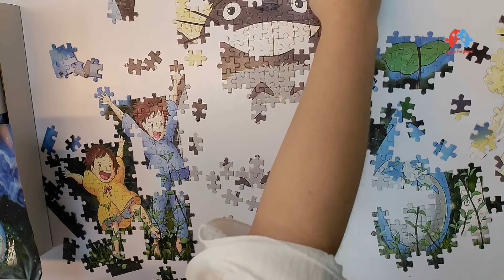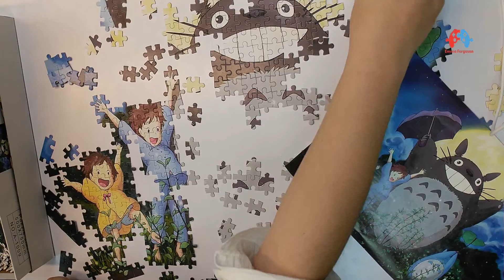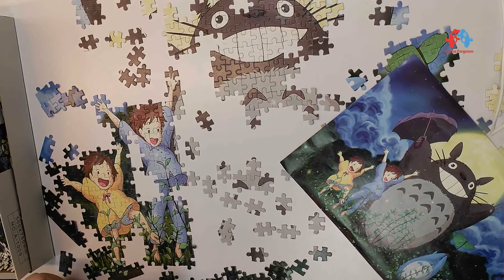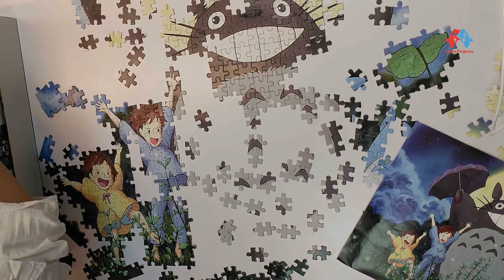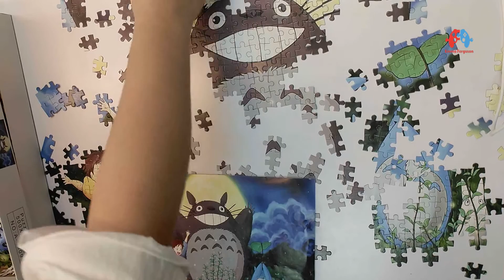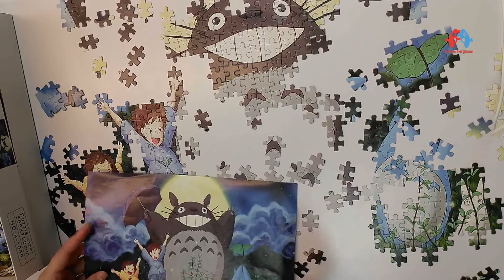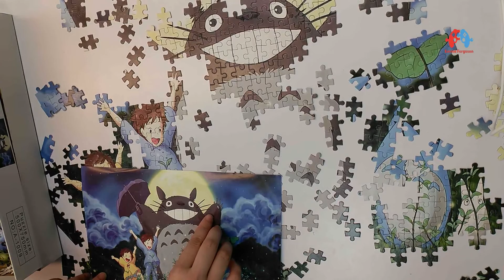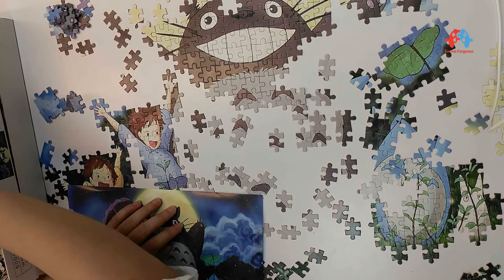007# Puzzle 1000 pcs Moonlit Totoro Part 7 EmmaFerguson Day 02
Benefits Of Puzzles
To solve the puzzles you take different approaches to try to solve a problem, since it is a trial and error test. You also learn the value of formulating theories, testing hypotheses, and changing your perspectives when something doesn't go as planned. Hello everyone.
I'm Emma Ferguson. In the near future I have started approaching the art of puzzle.If you have the same interests as me, please follow the videos on my channel. I will record the process  to solve 1000 puzzles and make perfect products.